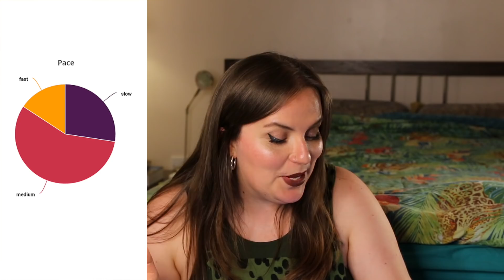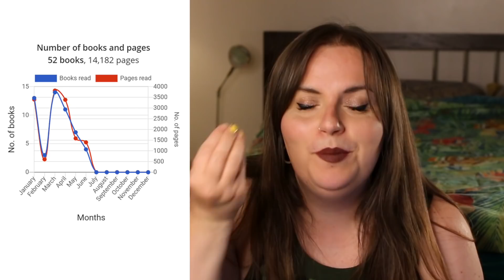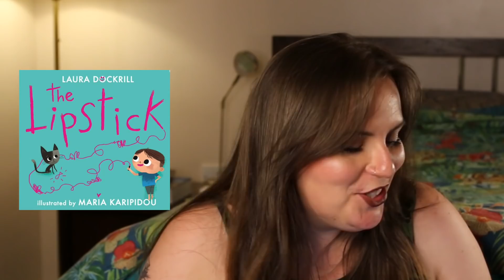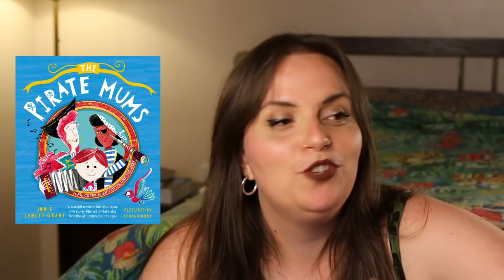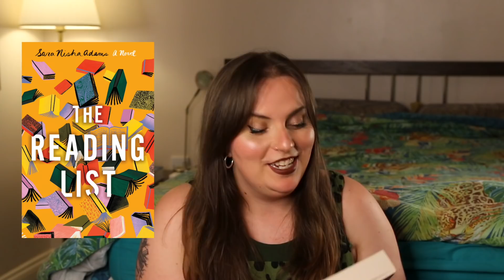Books to read if you know what's good for you.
The stats behind my Q2 reading habits and the books not to miss.

Search for your local bookshop via the Booksellers Association bookshop search

*The Reading List by Sara Nisha Adams (P.S. I've finished this book now and it made me SOB and it's fab)

*[ad-pr product] disclosing that these books were gifted to me for honest review, no money exchanged hands but they gamme zee book for free! ;)